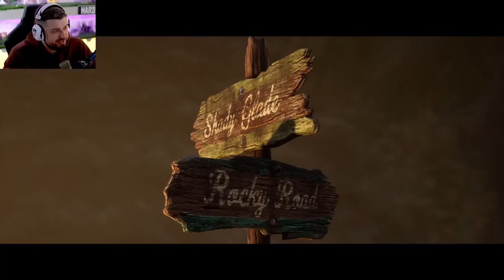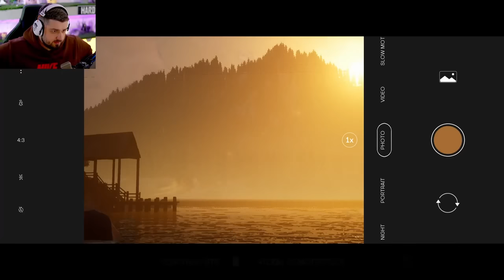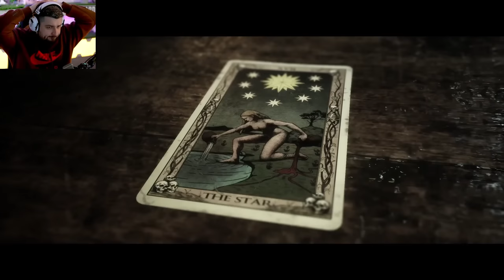ТАЙНА ТЁМНОГО ЛЕСА - The Quarry #3